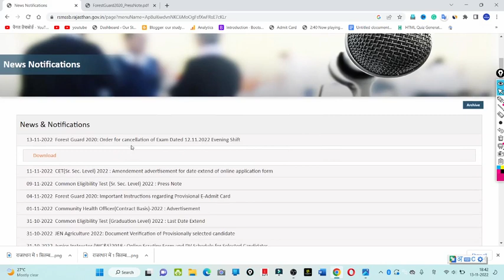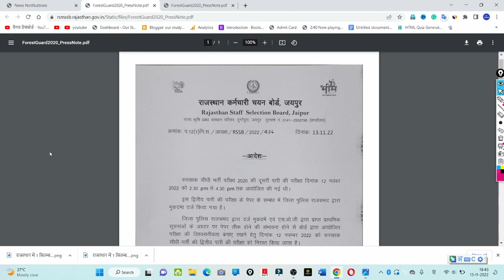RSMSSB वनरक्षक एग्जाम रद्द news today,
वनरक्षक_भर्ती_का_पेपर_रद्द Forest Guard paper cancel / vanrakshak Exam latest update 2022